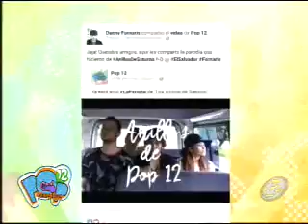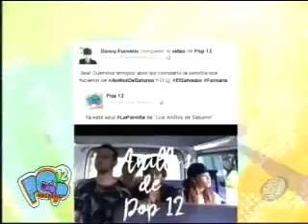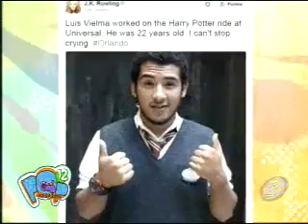Datos curiosos y mucho más en Pop 12 Magazine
Te traemos la sección ¿Sabías Qué?, una entretenida parodia protagonizada por nuestros chicos de Pop 12 y toda la actualidad con Pao y Pame.